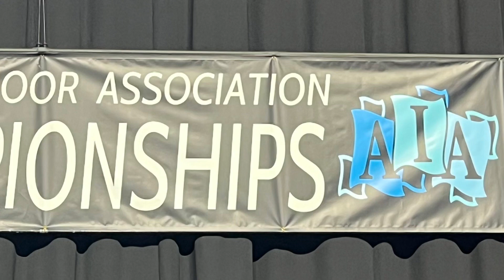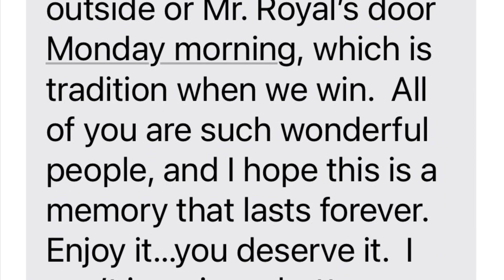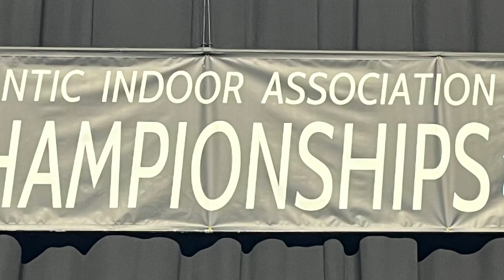2023 Winterguard Season Recap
A beautiful video created by my mom of our amazing UNDEFEATED season.